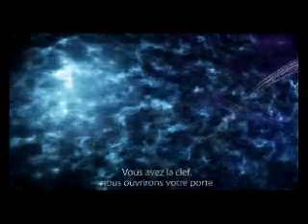La synchronicité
Conférence sur la synchronicité avec Willess Carbo